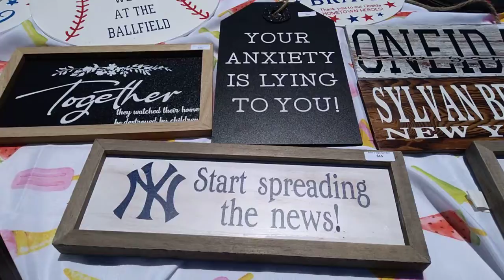(3)finnland's foster cat stock vendors crafts food bands (spare parts)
finnland's foster cover bands some originals local bands within 80 miles of oneida ny many crafts vendors food - I don't claim to own copyright to music played